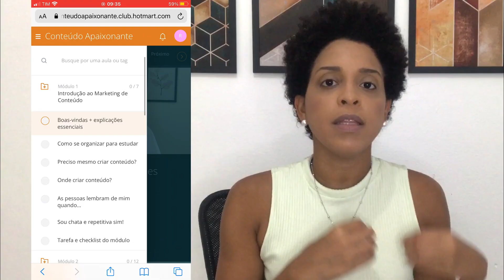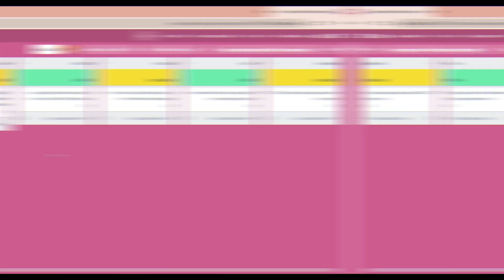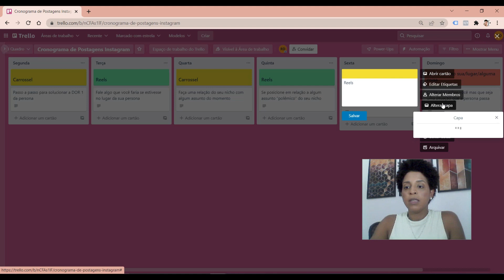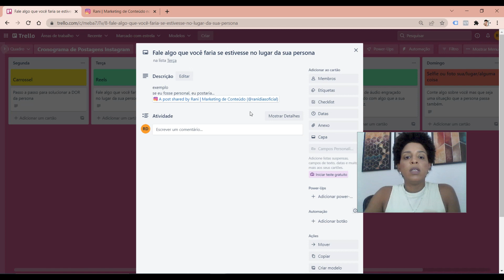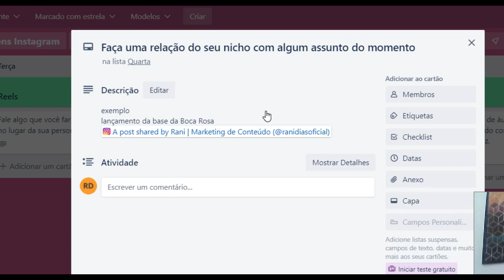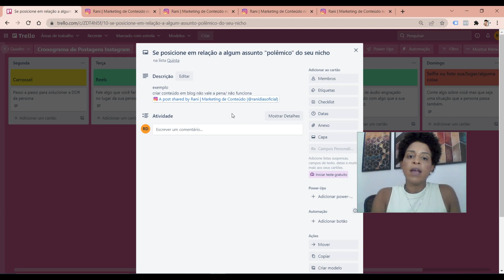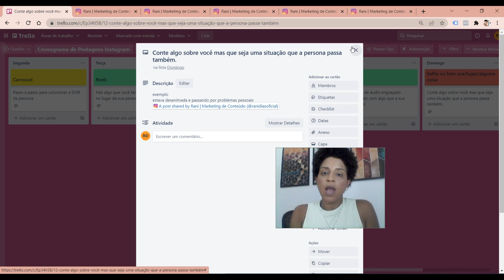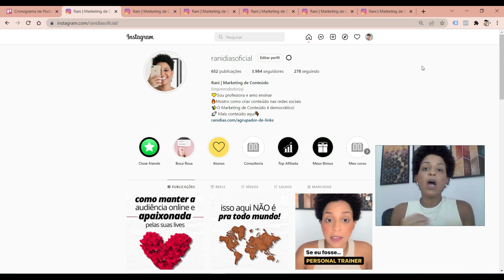CRONOGRAMA de Postagens Instagram | COPIE E COLE esse Cronograma de Conteúdo Para Instagram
Nesse vídeo eu vou te entregar gratuitamente um cronograma de postagens para o seu instagram.Você não leu errado no título desse vídeo.. é um cronograma de conteúdo pra você copiar e postar no seu perfil do instagram, claro, fazendo as devidas adaptações, que eu também vou explicar nesse vídeo.
Antes de um post sair no feed do instagram, muito estudo, pesquisa e planejamento acontece.
Pelo menos na minha criação de conteúdo funciona assim.
Estudo para conhecer a plataforma e o comportamento das pessoas.
Pesquisa sobre as dores e os desejos do meu potencial cliente.
E planejamento daquilo que iria postar nos próximos dias.
Esses três pontos são essenciais para quem deseja saber como criar ceronograma de postagens no instagram.

Rani